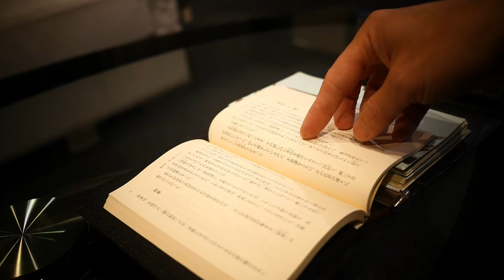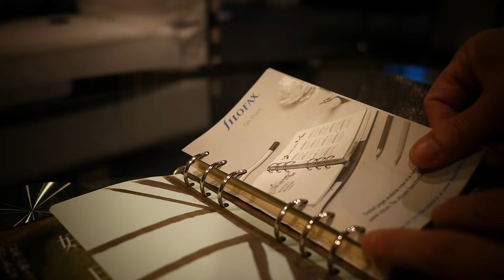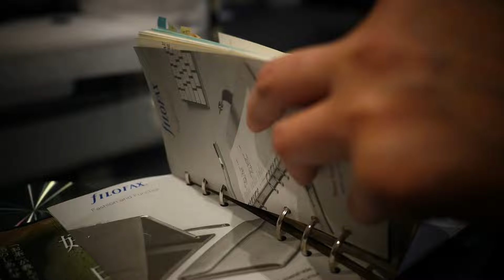バイブルサイズ手帳を使いこなせ85：リフィル整理してみましょう【VOL 1612整理することでまた新鮮な気分になりますね】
バイブルサイズ手帳：85
定期的におこなるルーティン、手帳整理。

●商品名：京の音　苔色

バイブルサイズ手帳を使いこなせ84：小さなスペースで書ける【VOL 1599用紙を外せるという特徴】

バイブルサイズ手帳を使いこなせ83：昨年との比較表【VOL 1575い比較すると見えてくるものがありますね】

好きすぎているペン第26弾出てきたペン【VOL0313LAMYシャープペンシルの心地よさ】

LAMYスカラシャーペンに芯を入れるだけで心地よい【vol 1061本当に美しいペンそして書き味もいいですね】

●関連の動画

【ノート術】仕事の生産性と効率を上げる「測量野帳」の使い方/バレットジャーナル【手帳術】

　Camera：Panasonic LUMIX GX7 Mark３
　Lens：　 ライカレンズ15mm
　Camera：FUJIFILM X-E3
　Lens：フジノンレンズ  XF23mm F2  R  WR